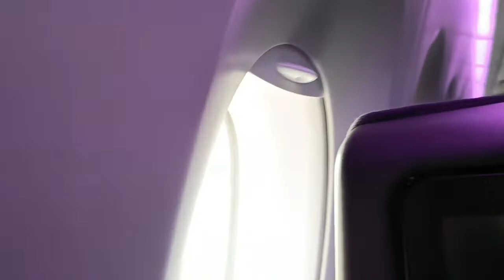Singapore Airlines SQ-158 , flying from Singapore to Phnom Penh Cambodia • Internasional Flight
Singapore Airlines  SQ-158 , Singapore - Phnom Penh Cambodia • Internasional Flight

Terbang Dari Singapore Airlines ( Vaksin Lengkap Dosis Dua + Lengkapi Data SG Arrival Card

Penebangan Nyaman dengan SINGAPORE AIRLINES - Changi Internasional Airport